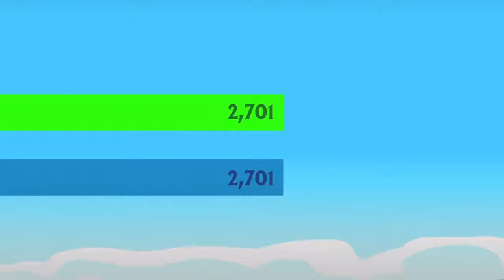Every BFB/TPOT Elimination (As of TPOT 2)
Credit to jacknjellify for everything you see in this video and some of the assets used in the thumbnail

Editing software used: CapCut

TPOT
TPOT 3
TPOT 3 Voting Results
BFB
BFDI
Object Show
Inanimate Insanity
BFB Elimination Order
Object Show
BFDI Elimination
TPOT Prediction
TPOT Prediction as of TPOT 2
BFB 3
BFB Elimination order but
BFB recommended characters
BFDI elimination order
TPOT 2 Voting Results
TPOT Elimination order
All BFB Episodes ranked
All BFDI episodes ranked
All TPOT episodes ranked
battle for dream island
four BFB
BFB battle
BFB intro
BFB Prediction
BFB TPOT 3
Inanimate Insanity Invitational Eliminations
BFDI TPOT 3
Object Show Eliminations
BFB Battle animated
BFB elimination
BFB soundboard
BFB TPOT
VFDI
BFDI Voting
Inanimate Insanity Invitational
TPOT 2 but its 2011
TPOT 2 elimination
TPOT 3 release date
TPOT 4
TPOT auditions
TPOT worst to best
battle for bfb
BFB 12
BFB 2
BFB 2011
BFB 30
Inanimate Insanity Invitational
BFB Elimination Order
Object Show
BFDI Elimination
TPOT Prediction
BFB 3
BFB recommended characters
BFDI elimination order
TPOT Elimination order
four BFB
BFB battle
BFB intro
BFB Prediction
BFB TPOT 3
BFDI TPOT 3
Object Show Eliminations
BFB Battle animated
BFB elimination
BFB soundboard
BFB TPOT
VFDI
BFDI Voting
Inanimate Insanity Invitational
TPOT 2 elimination
TPOT 4
TPOT auditions
battle for bfb
BFB 12
BFB 2
BFB 2011
BFB 30